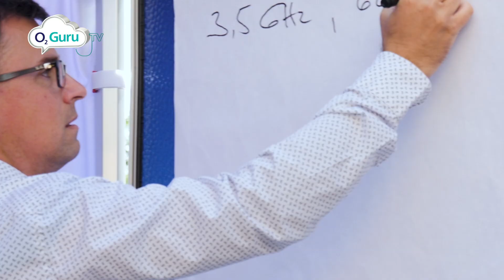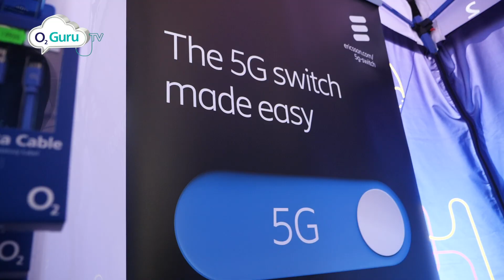Představili jsme 5G v reálném prostředí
Naše O2 Guru Terka se vydala do Kolína, kde jsme jako první představili 5G v reálném prostředí.

Sítě páté generace nabídnou odezvu do deseti milisekund, což je až 10x méně než u dosavadních technologií.
Právě nízká odezva je klíčová pro rozvoj řešení pro průmysl, chytrá města, robotizaci nebo virtuální realitu ➡️